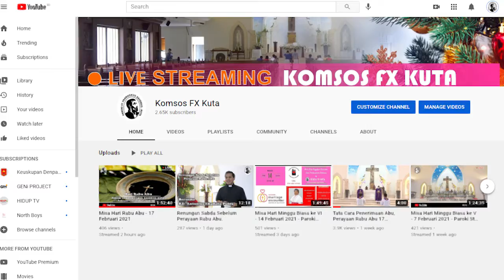Reportase Misa Rabu Abu Paroki St. Fransiskus Xaverius Kuta